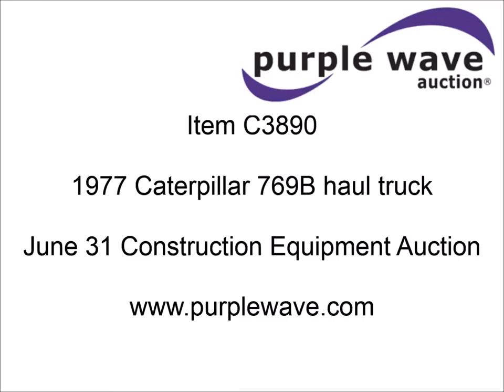1977 Caterpillar 769B haul truck for sale | sold at auction July 31, 2014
1977 Caterpillar 769B haul truck
Caterpillar eight cylinder diesel engine
450 HP engine
Manual transmission
3F-1R gears
Enclosed cab
Front and rear work lights
22.9 cubic yards struck capacity
30.9 cubic yards heaped capacity
81,000 lbs maximum payload capacity
18.00-33 tires
Unit# 85301

It was located in Lockney, TX, and we sold it to the highest bidder for $12,100.